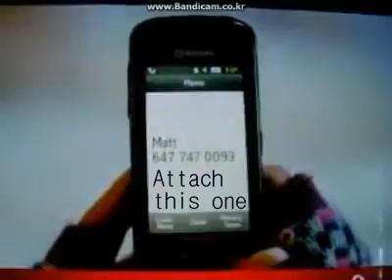로저스 편집 by kichicata